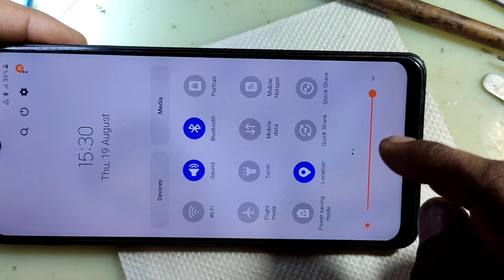Samsung A12/M12 बार बार Light खराब हो जाती हैं | samsung a12 light solution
Business and promotion contact here :-